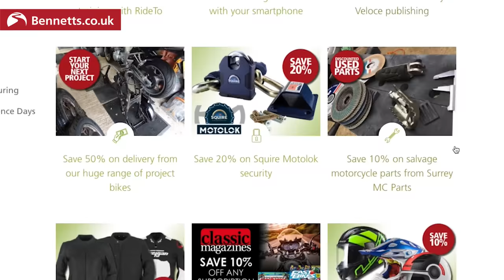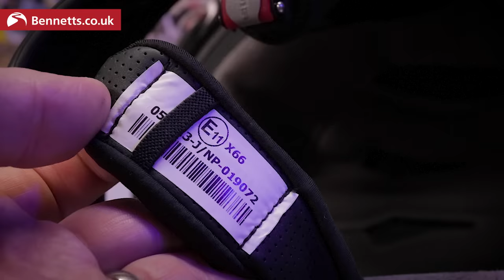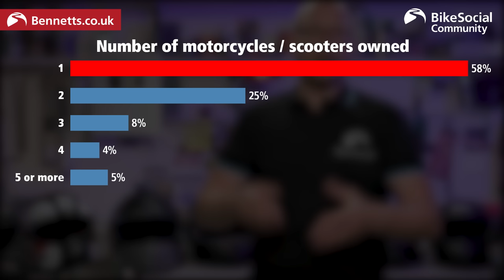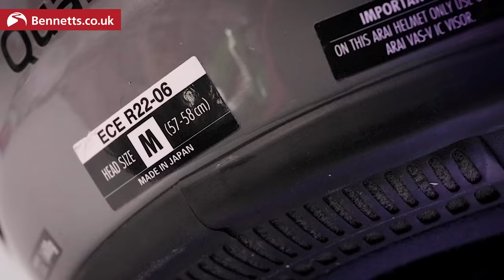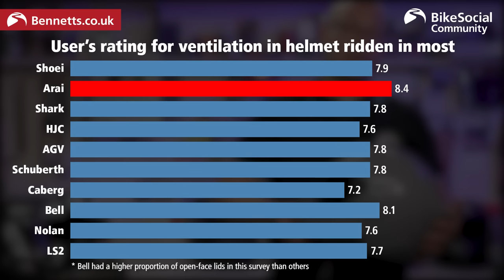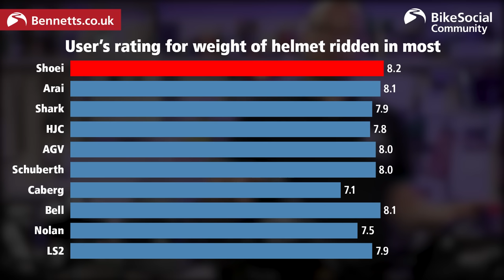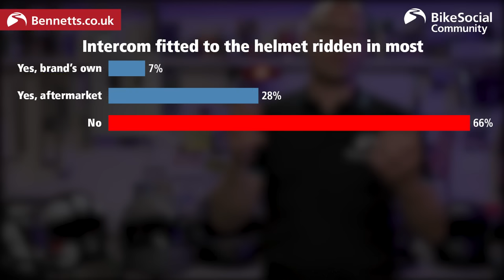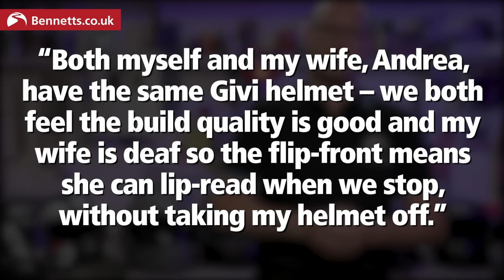Best motorcycle helmet | 2,133 independent reviews, 1 crash test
We surveyed 2,133 real motorcycle riders to get their reviews of motorcycle helmets to find out which is the best for safety, comfort, ventilation, fogging, noise, build-quality and more.
PLUS: We crash-test the Vozz helmet.
With an estimated 8,000,000 miles ridden, this is the first consumer report of biking kit, with many more planned...

For exclusive offers on a massive range of bike kit and events,

Index
00:00 Intro
01:03 Why we do this
02:07 Best motorcycle helmet for YOU
17:08 2,133 completely independent opinions
19:39 Safest motorcycle helmet
22:25 Most comfortable helmet
24:04 Best helmet for build quality
24:35 Best helmet for fogging
25:57 Quietest motorcycle helmet
27:00 Best ventilation on a helmet
28:32 Best value motorcycle helmet
33:16 Lightest motorcycle helmet
33:52 Best shape motorcycle helmet
34:08 Best sunshield
35:35 Best graphics
35:52 How much YOU should spend
37:47 Most desirable motorcycle helmet
38:09 Buying used and how long you should keep a helmet
38:54 Best fastening system: D-ring or ratchet?
39:38 Vozz helmet crash test
41:23 Best motorcycle intercom
44:40 Best motorcycle helmet
46:19 Why we're all different

LET’S CONNECT!